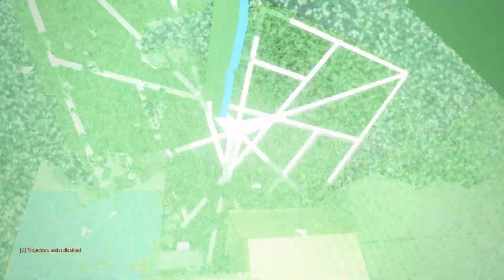5 NEW SPACESHIPs in TEARDOWN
Let's try to destroy these 5 new spaceships.